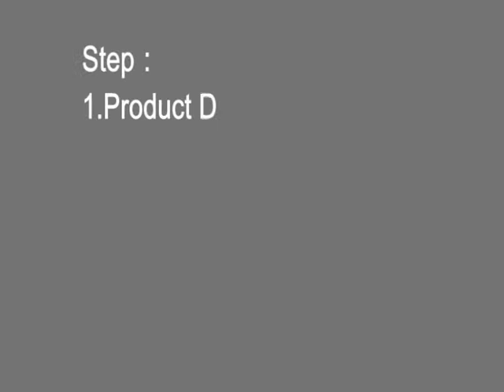EDA Smart Cylinder Operation